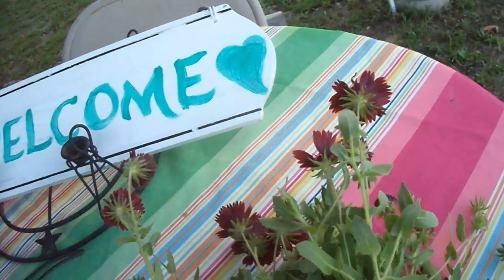Old Town Road Remix 🌲 Jesseekah 🌲 song - music video - country rap videos